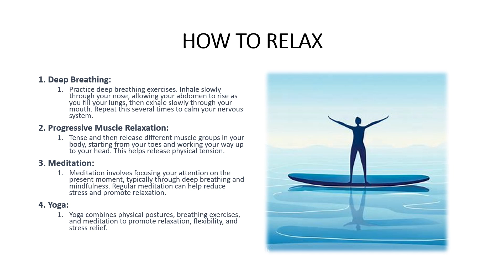HOW TO RELAX ?